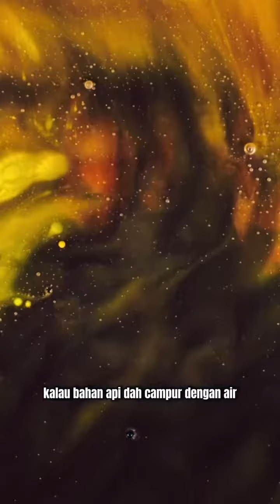Kebaikan melakukan pemeriksaan air pada tangki petrol & diesel